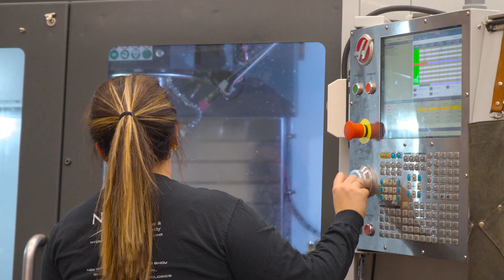Senior Success – Samantha Lotfy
NJIT senior Samantha Lotfy talks about how her experience at Newark College of Engineering set her up for a career of success as a mechanical engineer.